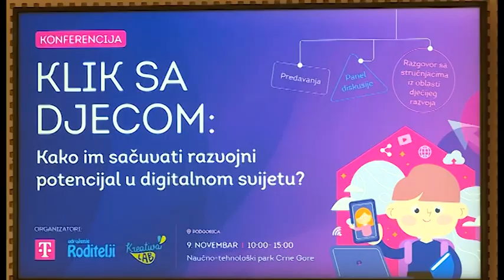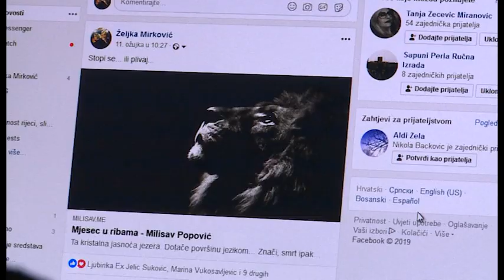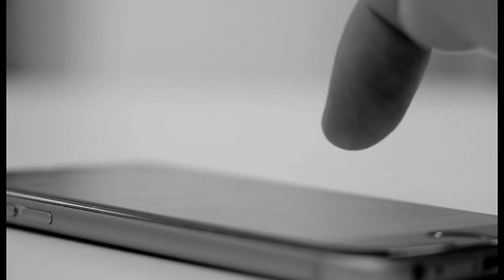DJECI NIJE MJESTO NA DRUŠTVENIM MREŽAMA, ŽELJKA MIRKOVIĆ 10. 11. 2024.